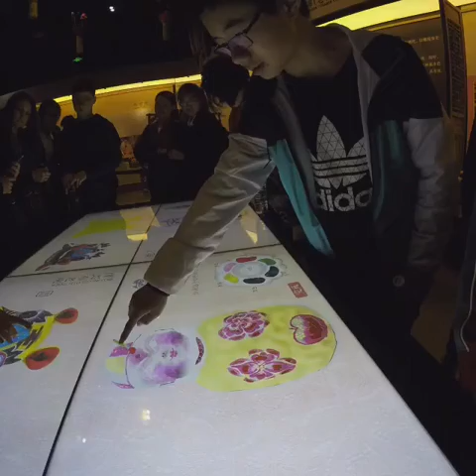Binzhou & Beijing Cultural Exchange Gopro Video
10 day Madison County cultural exchange with Binzhou Experimental High School